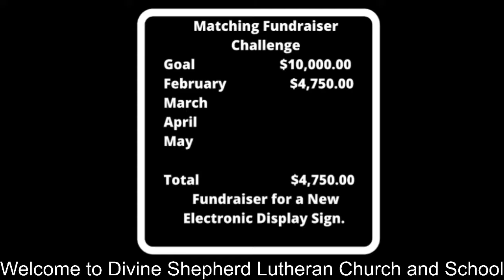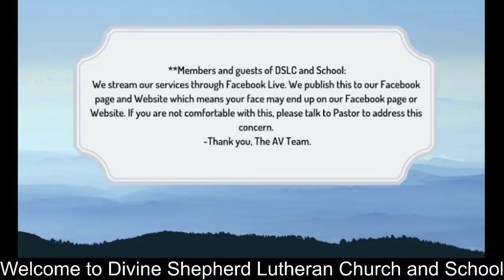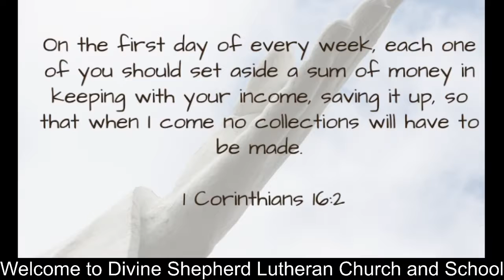"Return to the Kingdom of God"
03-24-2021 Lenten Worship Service